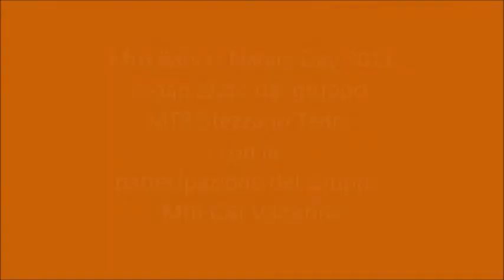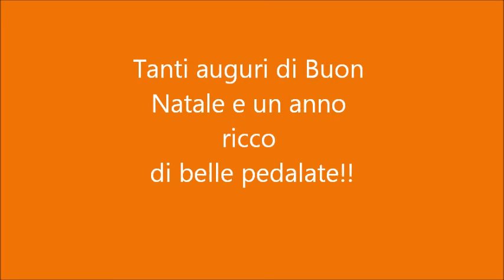Mtb Babbo Natale Day 2011.wmv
Bellissimo raduno in tema natalizio organizzato da Mtb Stezzano Team con la partecipazione del gruppo Mtb CAI Valserina in Città Alta e colli di Bergamo.